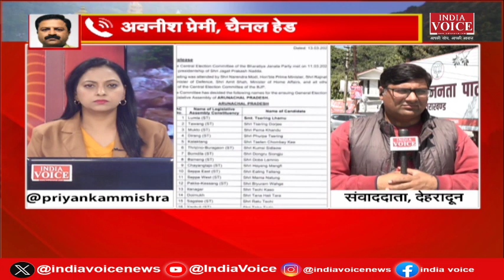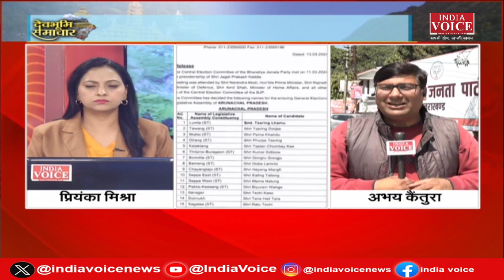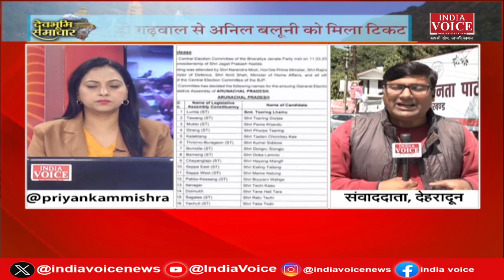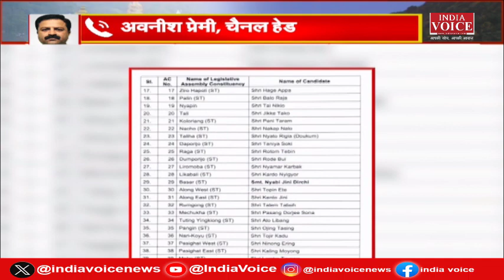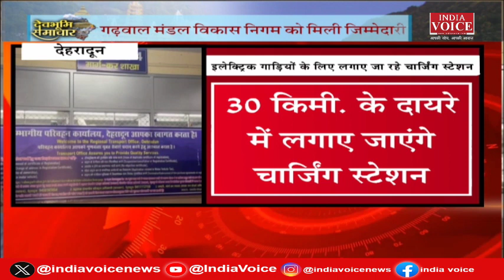Uttarakhand Bulletin: CM Dhami की वेडिंग प्लानर्स के साथ बात,Uttarakhand नहीं लगेगा Bus का किराया